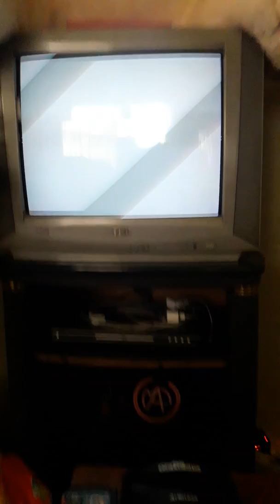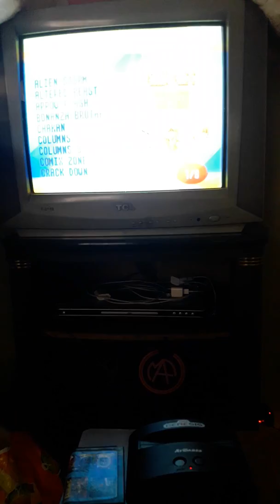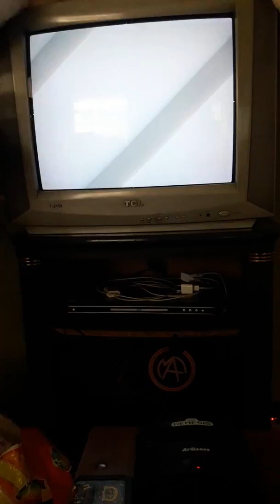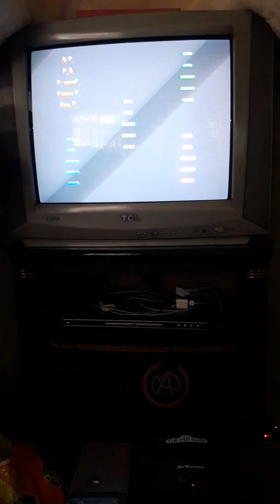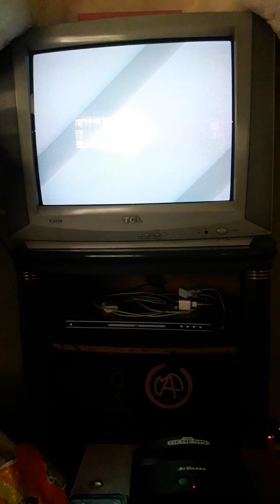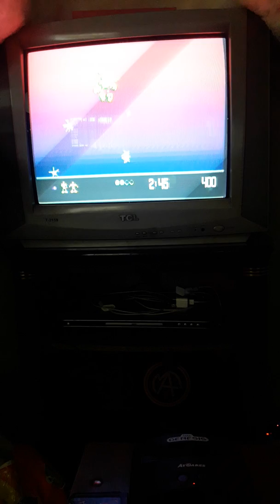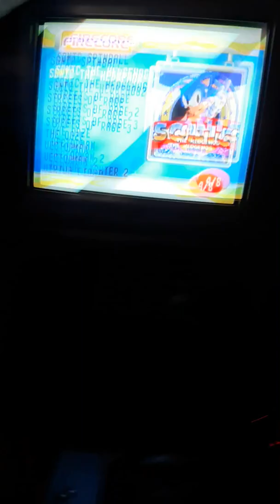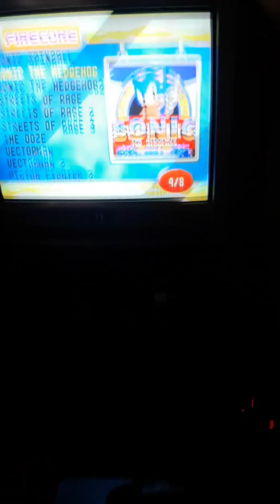Խաղում ենք մեր մանկության խաղերը 2 (Sega Mega Drive/Genesis) Մաս 3